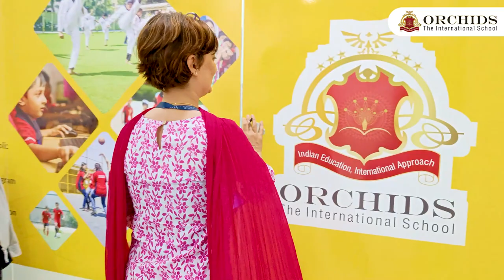LEENA PARIKH – A DAY IN HER LIFE AT ORCHIDS!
A passionate Teacher Mrs. Leena Parikh, who is filled with energy wants all of us to explore her school along with her. She takes us through an educating outing at Orchids The International School, Malad branch, which also happens to be the school, where she works in the capacity of an EYP (Early Year Programme Coordinator)

Basic Tags & Quarries :
kids learning
educational videos for toddlers
animation videos